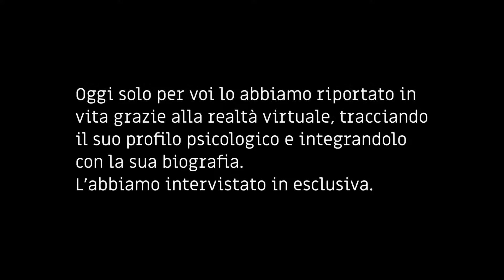Francesco d'Altobianco Alberti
Un ritratto storicamente attendibile di questa eminente figura del passato, ottenuto grazie alle meravigliose possibilità che la tecnologia moderna ci offre. Un'esperienza immersiva e straordinaria: interagire con un veridico uomo di secoli e secoli fa, ricreato virtualmente grazie ad uno scrupoloso profiling psicologico, per vivere un tuffo nella storia assolutamente impareggiabile.

Io ho solamente doppiato l'intervistatore e aggiunto i vari suoni ambientali, oltre ad aver fatto parte della scrittura. La musica della sigla, la voce di Francesco d'Altobianco Alberti e l'animazione sono di Mikle, che ha anche cosceneggiato con me il video. Link al suo canale